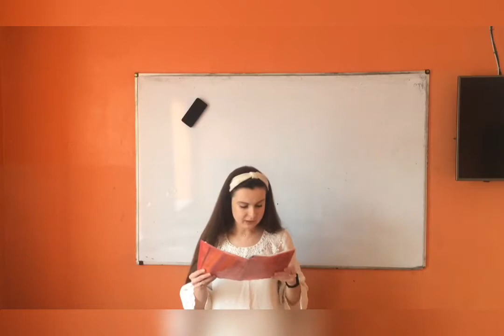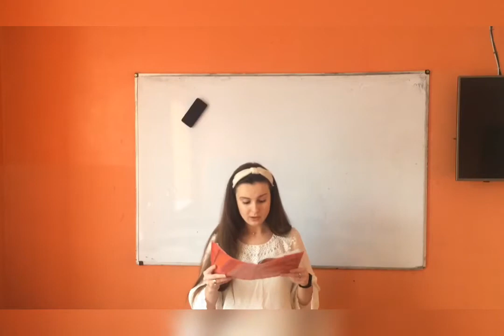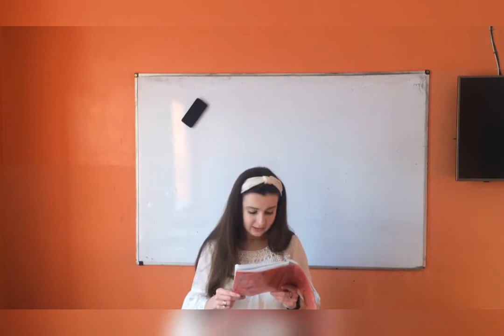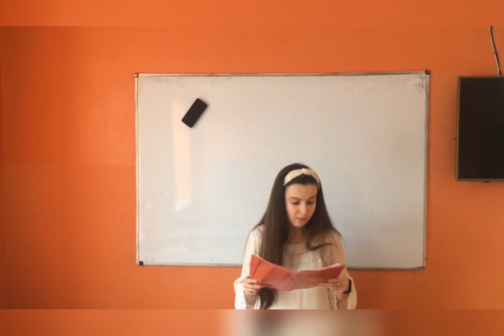Укр.мова.Залежність роду дієслова присудка від іменника підмета.